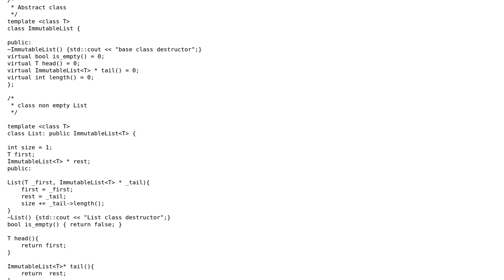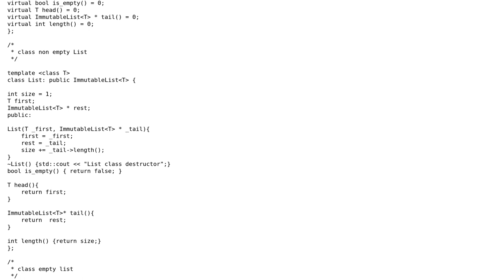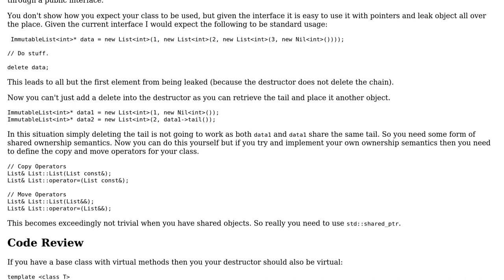Code Review: Functional List in C++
With thanks & praise to God, and with thanks to the many people who have made this project possible! | Content (except music & images) licensed under CC BY-SA | Music | Images & others | With thanks to user Robert Hanigan user Martin York and the Stack Exchange Network Trademarks are property of their respective owners. You are responsible for your own actions.